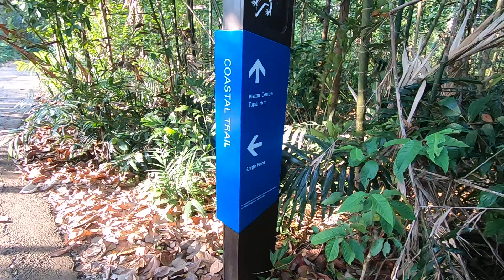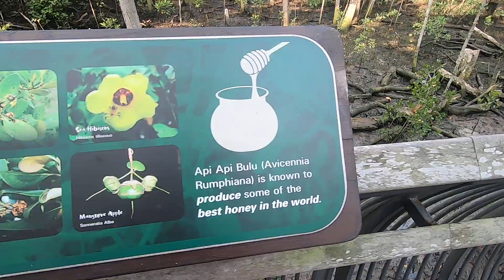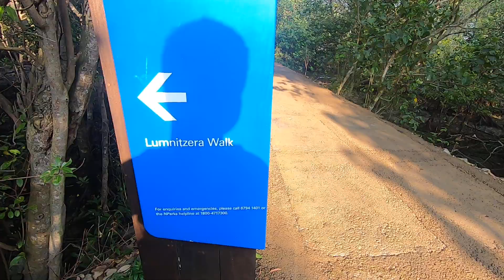Sungei Buloh part 5: Coastal trail